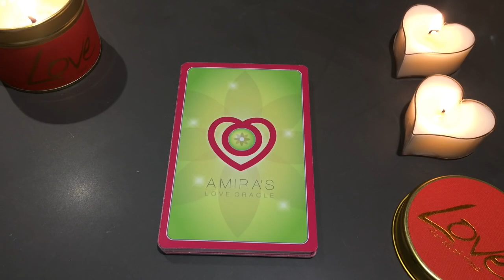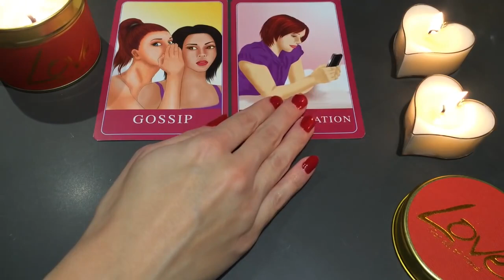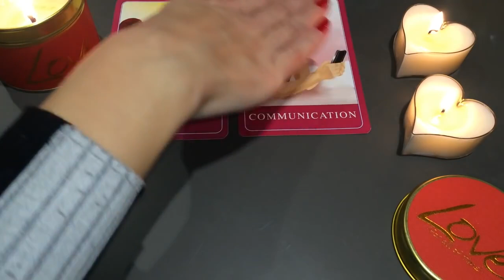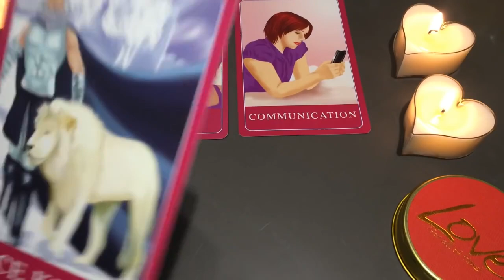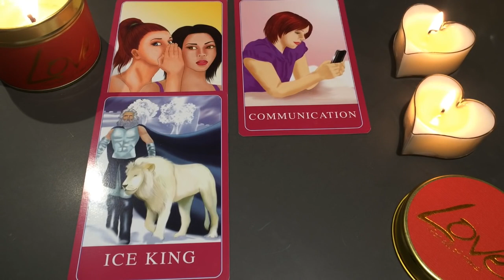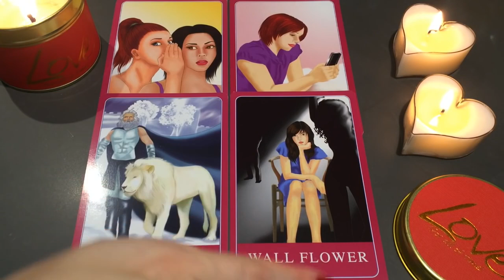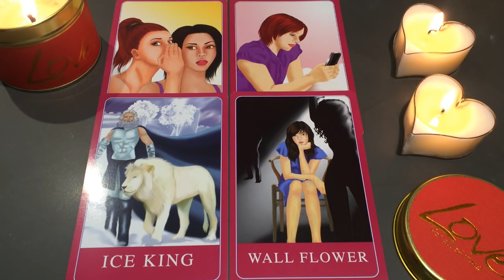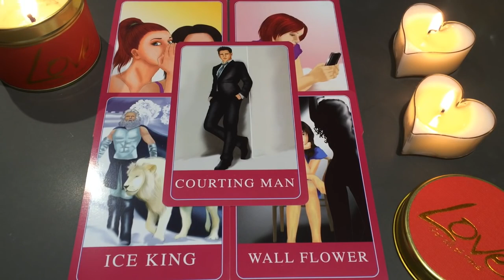ARIES "THE SPECIAL PERSON YOU ARE ABOUT TO MEET" 😍MID SEPTEMBER 2021 TAROT